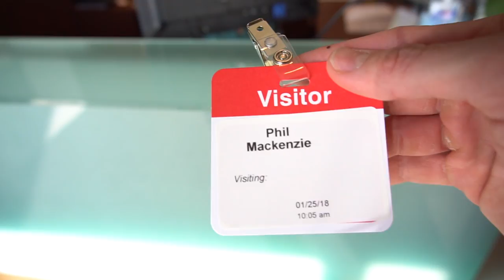The First Lean-Live Workout at MUSCLETECH!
This was the leansquads first ever live workout...at muscletech's head quarters!!!

Follow along to see behind the scenes at muscle tech as well as tons of workout exercises and questions answered as I smash a lean routine, build lean muscle and burn the fat!!!

Let's get lean!